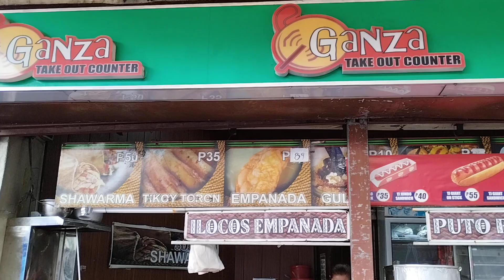Ganza Takeout Counter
The Ilocos-style empanadas on their menu caught my eye hte most.

Original title:
VID_20231228_162107.mp4